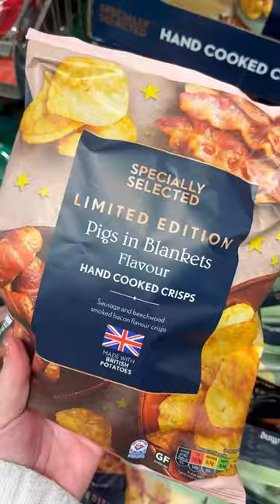Christmas Shopping In Aldi! 🎄